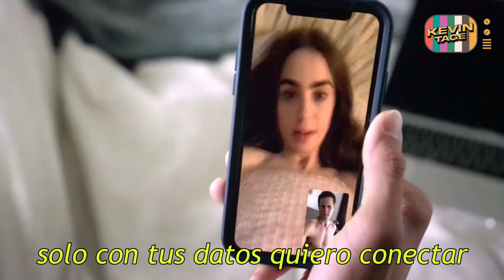Cita en el metaverso de Ferrán Faba | MEME Sessions #24